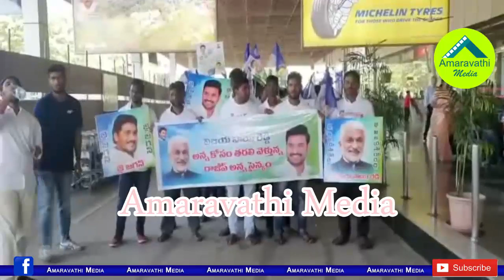వైజాగ్ లో విజయసాయిరెడ్డి క్రేజ్ చూస్తే మతిపోవాల్సిందే| Vizag People Grand Welcome to Vijayasai Reddy